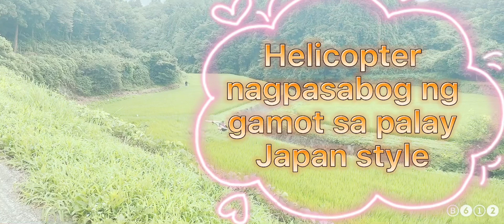Japanese farming helicopter 🚁 japan style nag spray ng gamot sa tanim ng palay